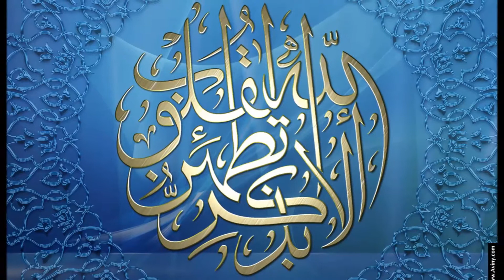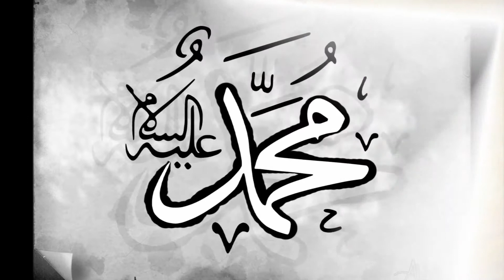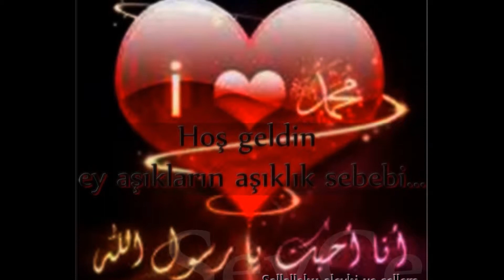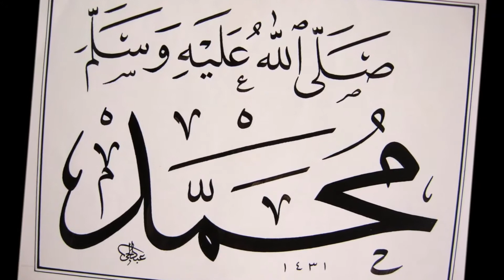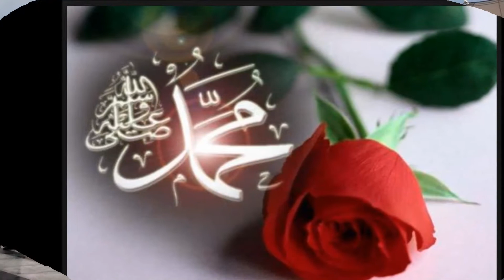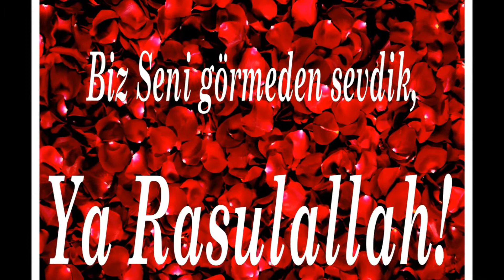Ben Seni Görmeden Sevdim -20.04.2015